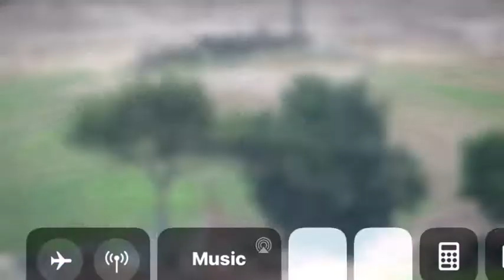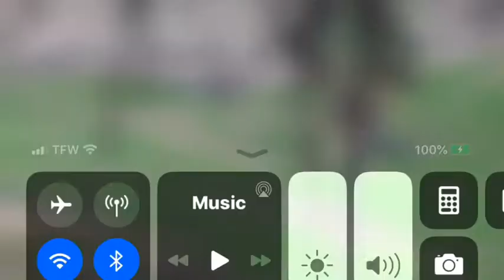September 1, 2020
Babies playing Giraffe and rhino babies. The two giraffe babies stay together playing and sometimes sleeping. Obi a male is the older one. Zahara is a younger female. The herd all help watch over them.